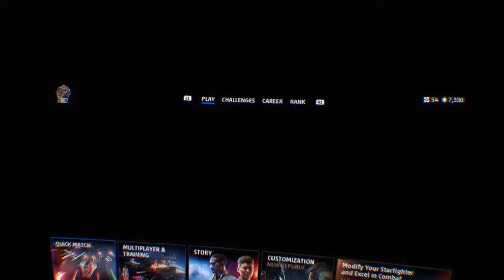One of the Best Pilots in The Galaxy!! Star Wars Squadrons in VR! Immersive Amazing SoMuchFun!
Video was Live streamed of Twitch.

Playing on PS,VR

Using Duel Shock controller to play